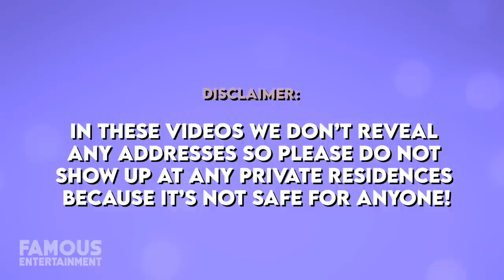James Harden | House Tour | Luxury $10 Million Houston Mansion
James Harden who is best known as the superstar basketball player for the Houston Rockets of the NBA has been able to snag some pretty luxurious real estate in Houston. In addition, Harden has rented property in Beverly Hills where he’s been known to throw a few parties. And these parties are absolutely wild. In fact, in 2019, Harden had rented a 30 million dollar mansion in Beverly Hills that featured 14,500 square feet and boasted 8 bedrooms and 10 bathrooms among other deluxe features. This eventually turned into a lawsuit between Harden and George Pietro Santo after a few parties that totaled 300,000 dollars in damages. In 2015, Harden made a 2 million dollar purchase for Cuttino Mobley’s Houston home, a dig that featured 7,000 square feet and boasted 4 bedrooms and 5.5 bathrooms. However, Harden’s most recent purchase was a 10 million dollar mansion in Houston that features a whopping 26,000 square feet. The home comes complete with a grotto, full bar, and wine room in addition to a bunch of other luxurious features. Ladies and gents this is a house tour you do not want to miss!